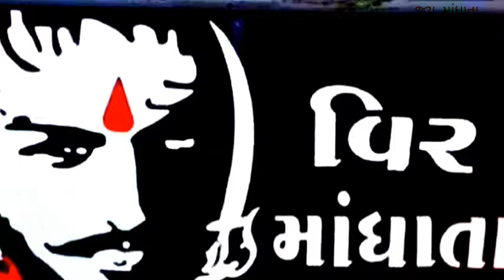કોળી સમાજ નો ઈતિહાસ ઇશ્વરદાન ગઢવી || koli samaj no itihash || mandhata koli samaj || Kshatriya koli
Jay mandhata
Jay Koli samaj
Koli itihas
Mandhata itihas
Koli samaj ni vat
કોળી નો ઈતિહાસ
માંધાતા નો ઈતિહાસ
માંધાતા ના ગીતો
કોળી સમાજ ની વાત
કોળી સમાજ નો ઈતિહાસ
mandhata na geet
mandhata song
mandhata song Kinjal Dave
mandhata vala don don
mandhata group Gujarat
mandhata na video
mandhata group Bhavnagar
mandhata group kodinar
Koli mandhata na geet
Suryavanshi mandhata na geet
mandhata na geet dj
mandhata na geet nava
Veer mandhata na geet dj ma
gagan jethva mandhata na geet
mandhata na geet 2020
mandhata na geet dj ma
jay mandanna song
bhuto bharvad mandhata song
koli mandhata song 2019
gulabben patel mandhata song
veer mandhata na geet 2020
new mandhata song
Veer mandhata song
new mandhata song 2020
alpa rathod mandhata song
vasant patel mandhata song
gulabben patel na bhajan
gulabben patel na bhajan 2019
gulabben patel mandhata song 2020
gulabben patel mandhata song 2018
gulabben patel no Dayro
gulabben patel bapa Sitaram na bhajan
gulabben patel mandhata dayro
gulabben patel mandhata lok Dayro
mandhata na video
mandhata na video geet
mandhata na video gujarati
mandhata na video Aagri
mandhata na video nava
mandhata na video Koli samaj
mandhata na video download
mandhata na video 2020
Jay mandhata na video
mandhata na nava video geet
mandhata Koli na video
jay koli samaj
jay koli samaj new song
jay koli samaj 2019
jay koli samaj status
jay koli samaj song
jay koli samaj 2020
jay koli samaj new song 2020
jay koli samaj dj
jay koli samaj dj song
jay koli samaj new song dj remix
jay mandhata koli samaj na geet
koli samaj song
koli samaj geet
koli samaj song dj
koli samaj dance
koli mandhata na song
mandhata song
mandhata geet
mandhata song dj remix
mandhata song 2020
mandhata song new
mandhata song dj

Mandhata status
koli status
koli samaj status
mandhata new status
veer mandhata status
Mandhata song status
koli new status
koli samaj mandhata status
mandhata koli  new status
veer mandhata status
Jay mandhata status
Jay velnath status
koli samaj mandhata song status
Vasant Patel new song
Mandhata whatsapp status
koli whatsapp status
koli samaj whatsapp status
mandhata new whatsapp status
veer mandhata whatsapp status
Jay koli samaj
Jay mandhata
Jay velnath bapu
Jay tanaji

Jay khodal
Jay hanuman
Jay bhutada Dada